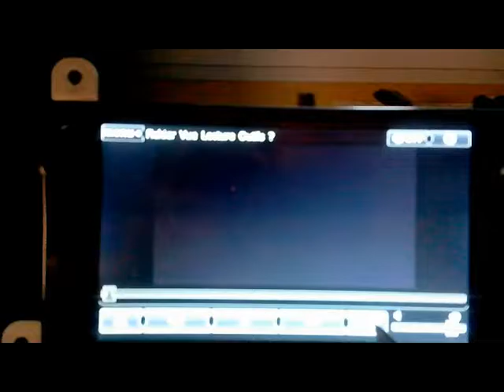2 avec format factory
essais vidéos sur medianav
version 2 convertie avec format factory